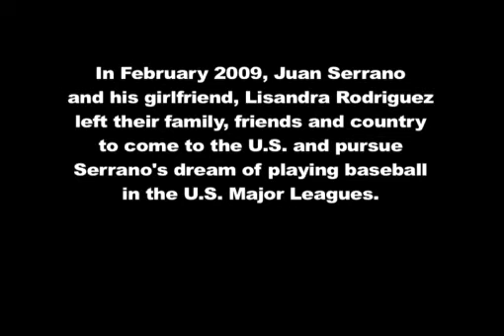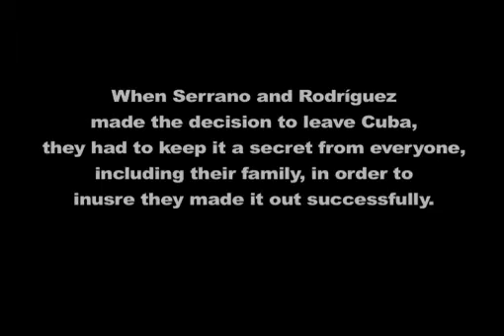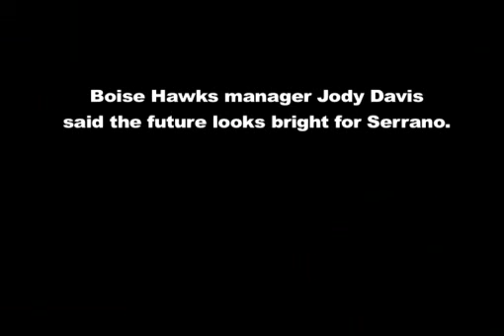From Cuba to Boise: Fulfilling a Dream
In February 2009, Juan Serrano and his girlfriend, Lisandra Rodriguez, left their family and friends behind in Cuba to come to the U.S. and pursue Serrano's dream of playing baseball in the U.S. Major Leagues.